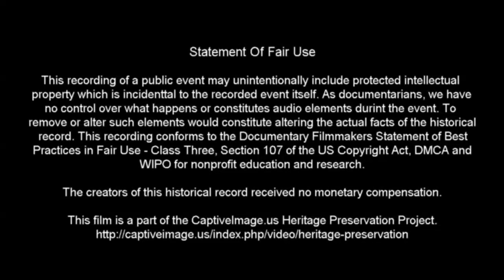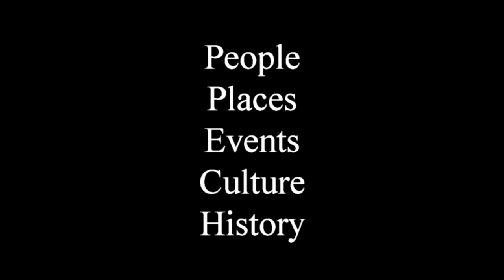Bronc Riding Set 1 - 2019 WRCA World Championship Ranch Rodeo (Saturday)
Bronc Riding in this event uses Ranch Bronc riding rules where there are no points given for marking out, the rider must use his own working ranch saddle and is allowed to grab onto the saddle horn.

This was the first event of the third rodeo of the 24th annual World Championship Ranch Rodeo held at the Civic Center Complex in Amarillo, Texas. A total of four rodeos are held during the week to determine which ranch team will take the world championship back to the ranch with them. This is from the first rodeo of the series.

For more information about the organization and the results of the rodeos during 2018 see their

Identified Music Attribution: